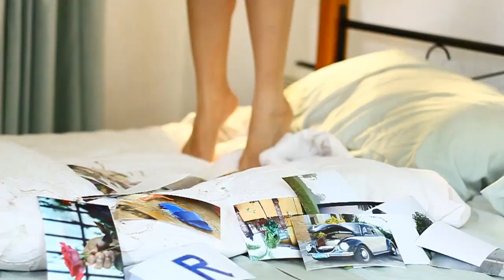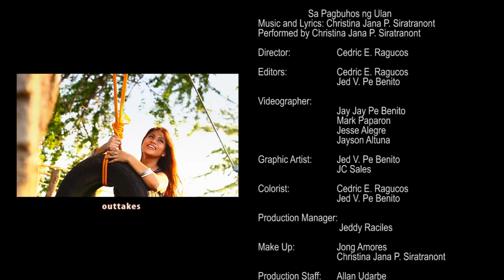CoreTV - Sa Pagbuhos ng Ulan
Sa Pagbuhos ng Ulan
Composer: Christina Jana P. Siratranont
Performed by Christina Jana P. Siratranont

Directed by:  Cedric E. Ragucos

Edited by:  Cedric E. Ragucos
                 Jed V. Pe Benito

Videographer:  Jay Jay Pe Benito
                      Mark Paparon
                      Jesse Alegre
                      Jayson Altuna

Graphic Artist: Jed V. Pe Benito
                      Julius Ceasar P. Sales

Colorist:  Cedric E. Ragucos

Production Manager: Jeddy Raciles

Make Up: Jong Amores
               Christina Jana P. Siratranont

Production Staff: Allan Udarbe
                         Richard Quarte
                         Jayson Altuna
                         Rolando Fernandez
                         Edison Unciano
                         Concepcion Salazar
                         Albert Derano
                         Fritz Aviza
                         Nikko Valdez
                         Jhezel Fiñones
                         Barbie Gale Bello
                         Rachelle Fernandez
                         Reslie Hyna Savella-Balanza
                         Mark Acas
                         Al Neilwin Pacis
                         Cizza Rosario Paz

Executive Producer: Roschellie Agatep-Corr
Budget Director: Brenda Medrano
Media Consultant: Juan Paolo Galinato
HR Director:  Michelle Arce
Editing Supervisor: Jayson Cortez
Asst. Editing Supervisor: Jay Jay Pe Benito

Municipality of Cabugao
Mayor Edgardo Cobangbang Jr.
Municipality of San Ildefonso
Mayor Mark Purisima
Azucena "Chuchi" Purisima
JTC Group of Companies
BCS Group of COmplanies
Alta Mira Subdivision
Miss Brethelina Bautista
JJ's Toy Balloons
Father Rey Rebebes
Immaculate Conception School of Theology
Board Member Christian "Basi" Purisima
Mr. Steve Javier
Vigan Flower Shop
Prince Fernandez
Vigan Noodle House
Ate Weng, Papa Bong, Sam & Karla
Xea Bello
Tacud Family
Marr Vic Tacud
Jed Pe Benito
Isabelo Chan Jr.

"Sa Pagbuhos Ng Ulan" (Acoustic Version)
Music and Lyrics: Christina Jana Siratranont
Performed by Christina Jana Siratranont
Keyboards: Jay Jay Pe Benito
Guitar: Richard Quarte
Bass: Althone Alexis Borja
Percussions: Althone Alexis Borja

"Ngitian Mo Ang Langit"
Music and Lyrics: Jeff Leigh Reburon
Performed by Jeff Leigh Reburon